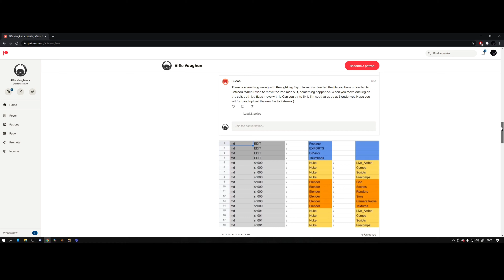Iron Man Suit Up! | Blender VFX Short Film